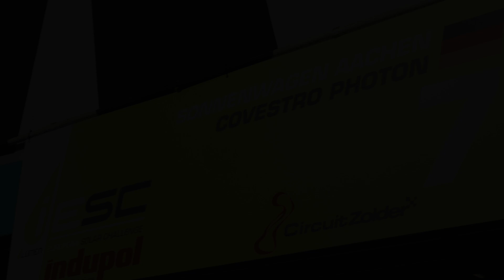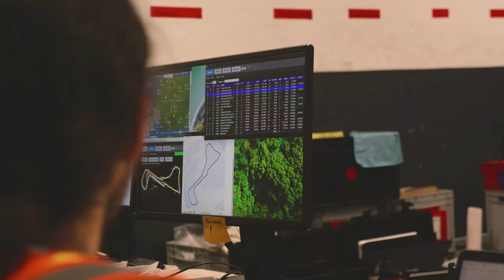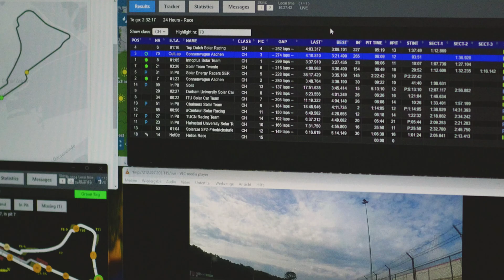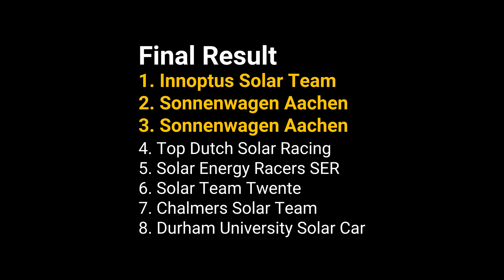Racing 24 hours at the iLumen European Solar Challenge 2024 | Sonnenvlog S2E3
Last Saturday and Sunday we competed at the iLumen European Solar Challenge 2024 at Circuit Zolder with Covestro Adelie and Covestro Photon. Watch the video to see how well we did in the 24 hour race.

0:00 Intro
0:28 Start of the race
2:54 Warming up in the morning
3:10 Race
10:13 End of the race
12:04 Award ceremony